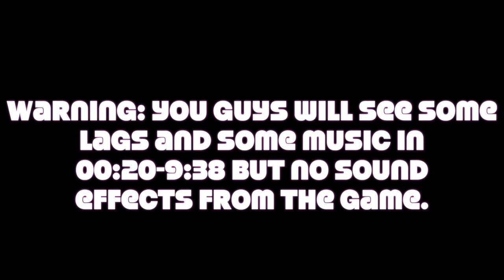Pokemon Emerald Part#02: Petalburg woods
Today we go through petalburg woods and take out the first team aqua grunt. There is some lags in this video and some music not from the game in 00:20-9:38 :(
Discord server